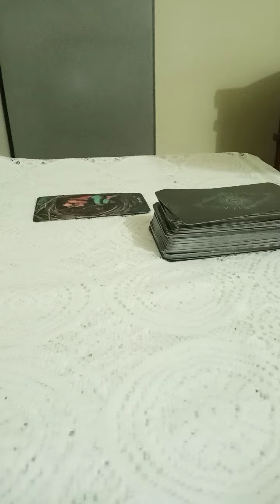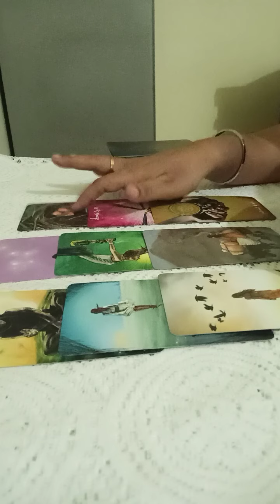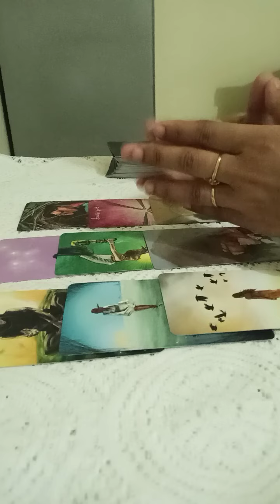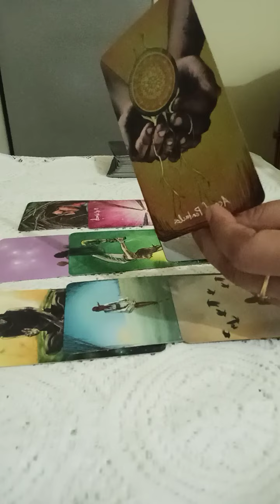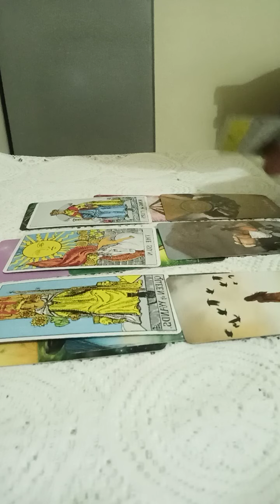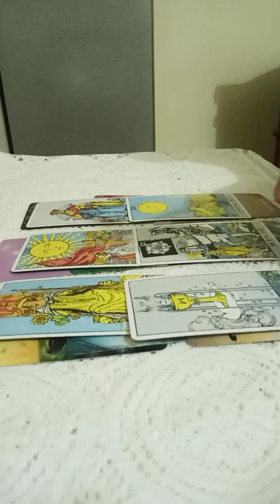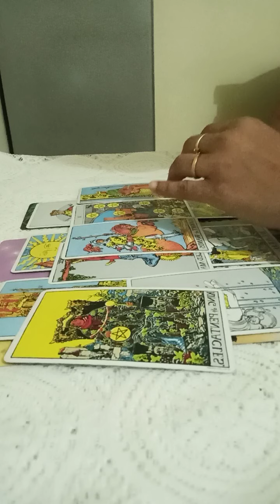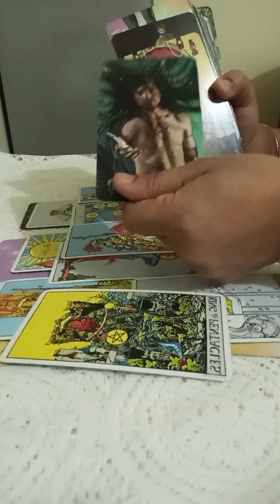LEO APRIL12-18th~You decided to walk away but they r obbsseed with you, trust issues 💖